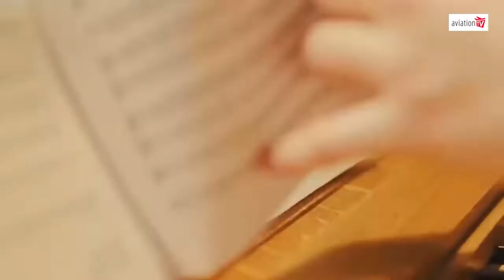Aviation-Event LIVE with Kurt Hofmann | Eddie Wilson, CEO, Ryanair